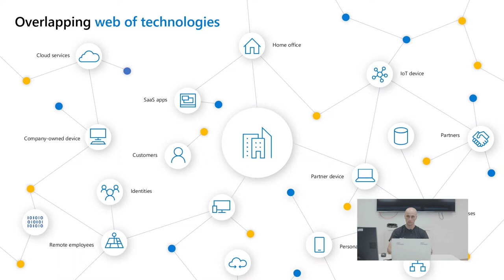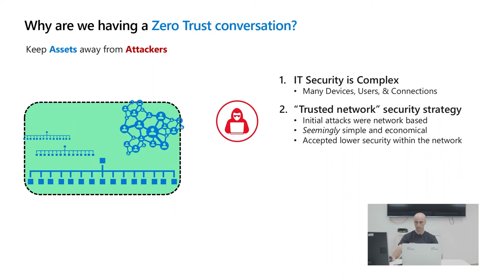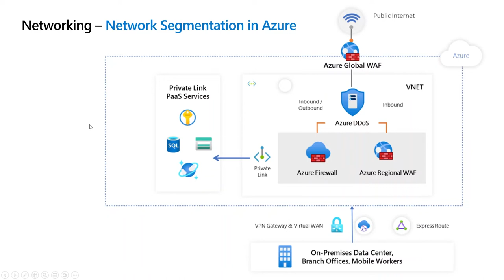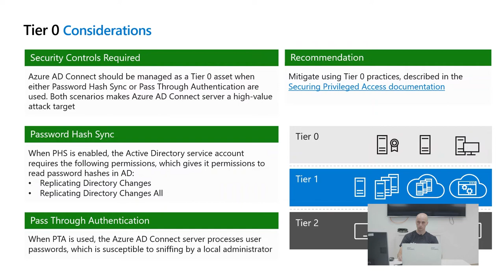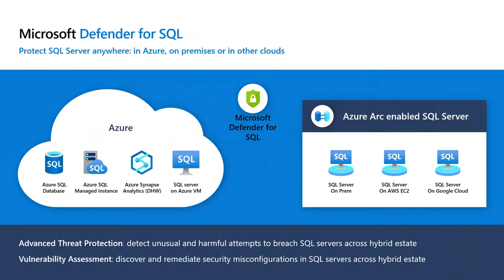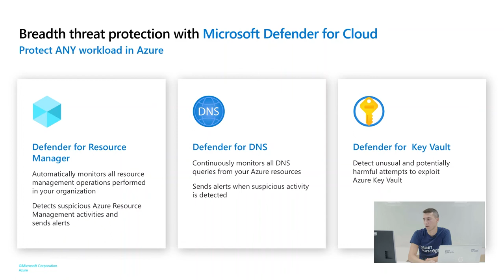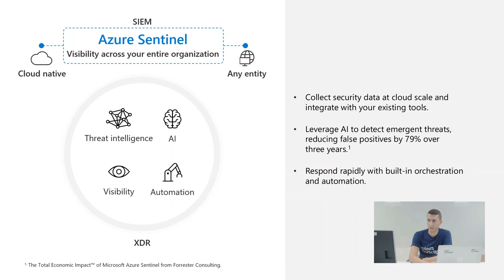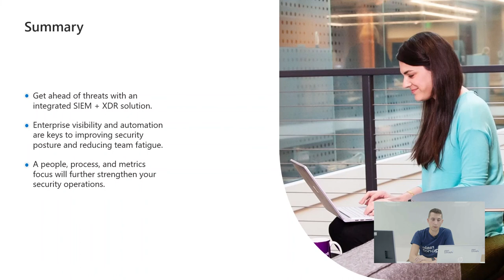Amenazas en la nube y cómo defenderse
Las organizaciones de hoy en día necesitan un nuevo modelo de seguridad que se adapte con mayor eficacia a la complejidad del entorno moderno, que abarque el lugar de trabajo híbrido y que proteja a las personas, los dispositivos, las aplicaciones y los datos dondequiera que se encuentren. Zero Trust es la estrategia de seguridad esencial para la realidad actual.

En este workshop vamos a hablar de los siguientes temas:

- Qué es la política Zero Trust y por qué es importante.
- Cómo afrontar los primeros pasos en el camino hacia la adopción de una política Zero Trust en tu organización.
- Cuáles son las áreas principales de Seguridad del enfoque Zero Trust.
- Qué herramientas y recursos permiten una correcta implementación.

Zero Trust comienza con la IDENTIDAD y la evaluación del cumplimiento de la seguridad de los ENDPOINTS en distintos dispositivos. Esta supervisión se aplica también a las APLICACIONES, ya sean locales o en la nube. A continuación, existen diferentes mecanismos de protección en la capa de RED para el acceso a los recursos y en la INFRAESTRUCTURA que aloja los datos, on-premise o cloud. Por último, es esencial la protección de los DATOS en sí mismos, dondequiera que residan, y el cumplimiento de normativas y estándares.

Además contamos con los testimonios de SUNCAPITAL y CCN, donde explican los proyectos de seguridad con los que hemos colaborado.

Si quieres información sobre los assesments o workshops de seguridad que impartimos, visita nuestra web 👇